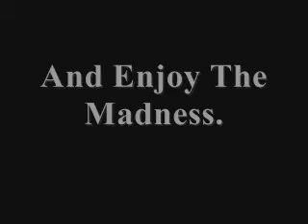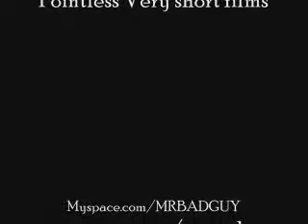A very short film File #3 "Disappear"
Watch Eturnal Disappear in a Blink of an eye!